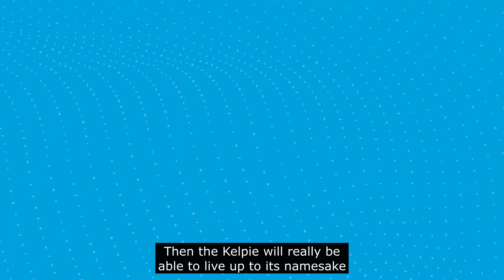Kelpies - driverless vehicles for defence and agriculture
The Australian Road Research Board (ARRB) and AOS Group have been working together on driverless vehicles for use by the Australian Army. The Kelpies can operate fully autonomously, or with remote control back-up. AOS Group has ambitious plans for the Kelpie in both defence and agriculture.